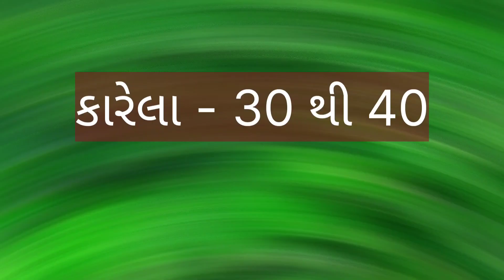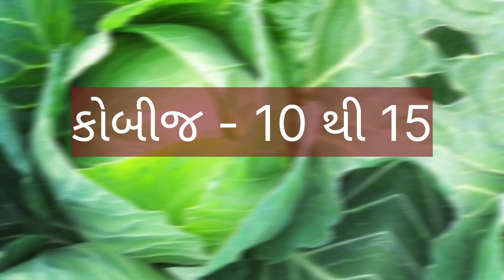today morbi wholesale vegetable market price //dt:- 10-7-2023 //મોરબી શાકમાર્કેટ ના ભાવ